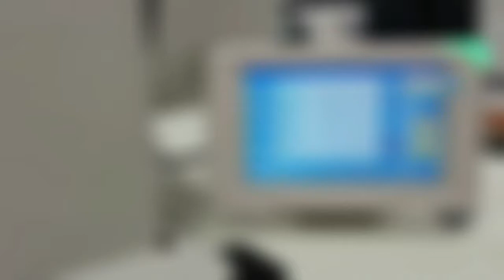Maszyny do szycia sciegami ozdobnymi na skórzane kanapy (grubych nici szwalniczych)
HighTex 204-370PRo Maszyny do szycia sciegami ozdobnymi na skórzane kanapy (grubych nici szwalniczych)
Maszyny do szycia sciegami ozdobnymi jedna jak i dwoma iglami.
stebnówka 2-iglowa, do dekoracyjnych szwów, na materialów bardzo ciezkich
200 sciegów ozdobnych, meble, buty, torby
zachowanie stałego odstępu od środka. To wideo wykonane przez autoryzowanego dystrybutora HighTex w Serbii („MNP 05” d.o.o.